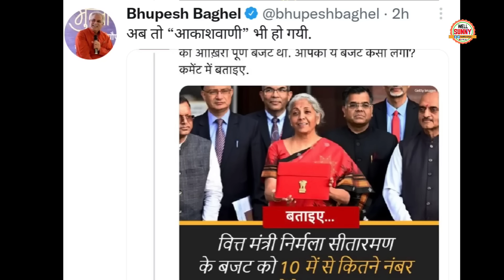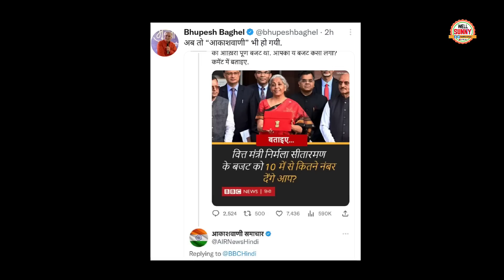Akashwani समाचार ने Pm Modi और Nirmala Sitaraman का Budget 2023 पर मजाक उड़ाया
Akashwani Samachar Doordarshan trolled PM Modi and Nirmala Sitaraman Trolled on Budget 2023.